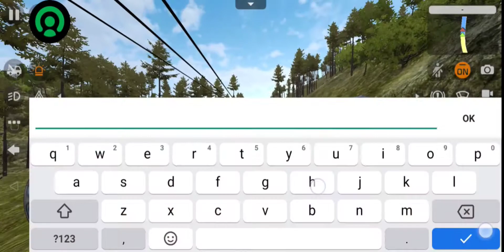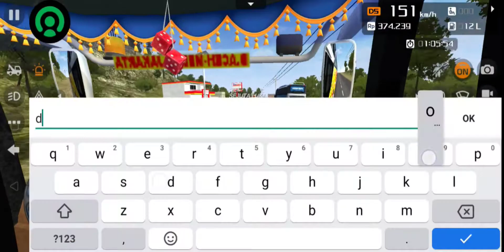Hikmah dari sebuah luka, tronton ngebut aspal surabaya-solo // bussid maleo versi 3.6.1